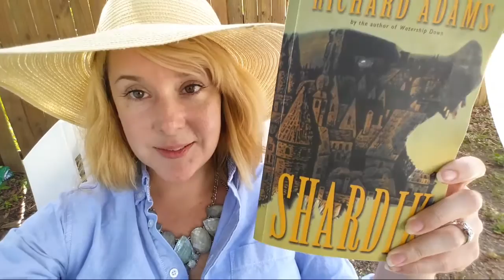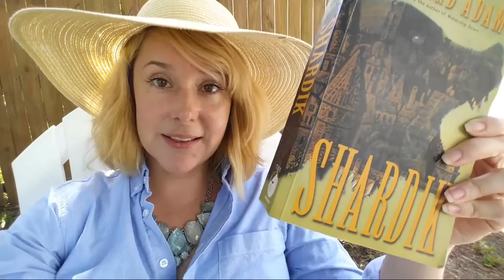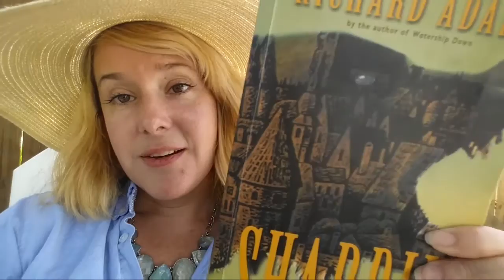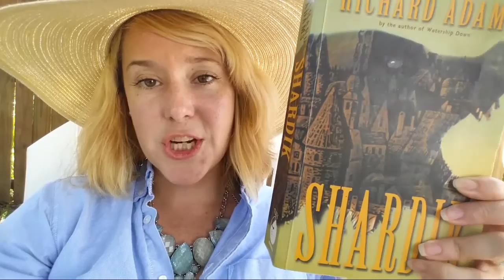Fiction Friday - The Nature Diaries 197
I review Shardik by Richard Adams and an anhinga plays with a turtle.